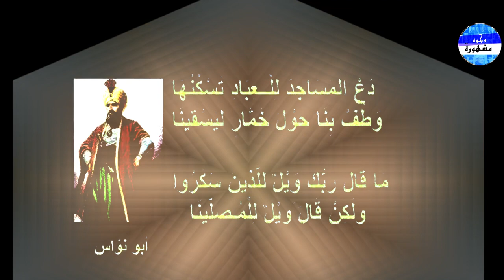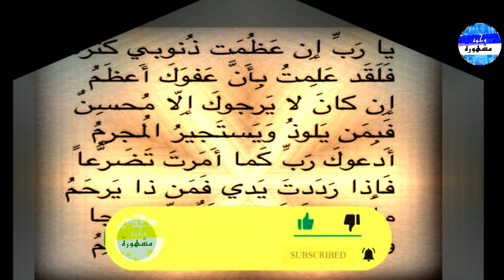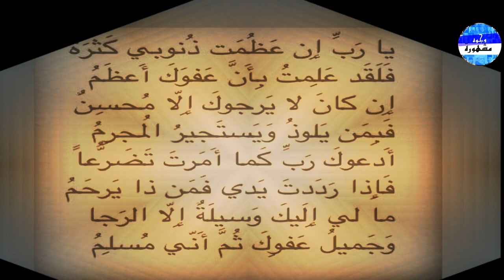لماذارفض إلامام الشافعي الصلاةعلى الشاعرأبي نواس؟قصص العرب ادعمنابالاشتراك بالقناة والاعجاب بالفيديو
لا تنس الإشتراك في القناة وتفعيل زر الجرس ليصلك كل جديد والاعجاب 👍👆في الفيديو